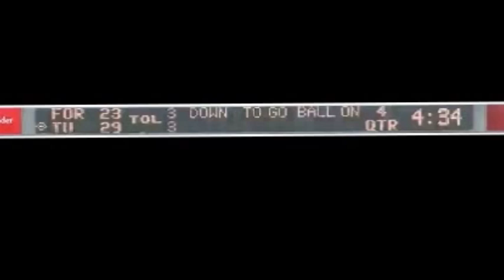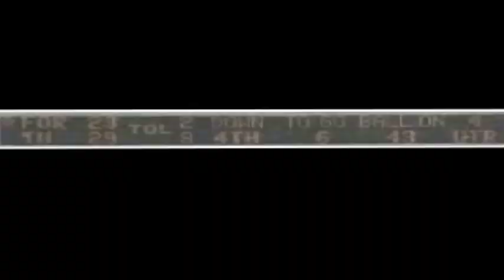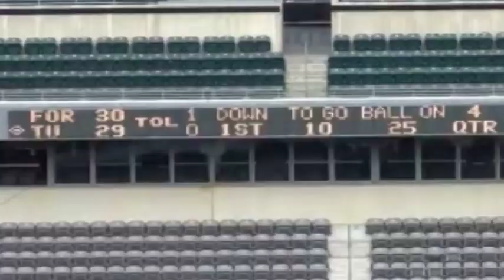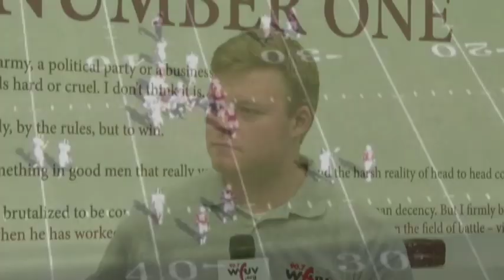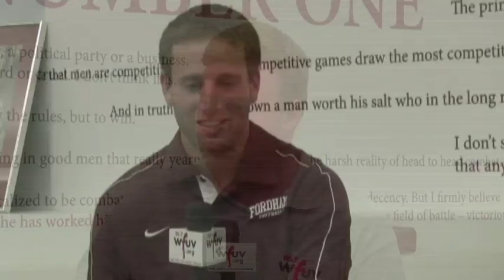Fordham Monday Night Quarterback - 2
The second installment of 2013 for Fordham's Monday Night Quarterback featuring head coach Joe Moorhead, special teams coordinator Nate Slutzky and players Mike Nebrich and Michael Marando.